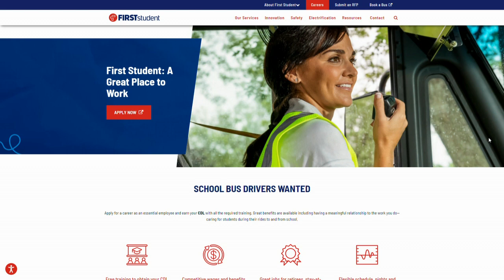First Student is hiring